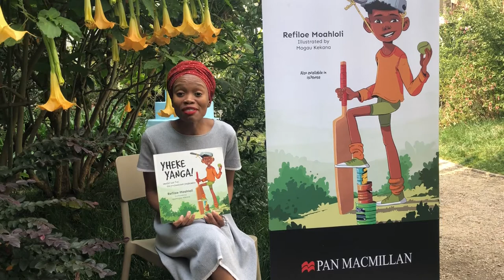Yheke Yanga! (isiXhosa)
Refiloe reads Yes Yanga in isiXhosa.